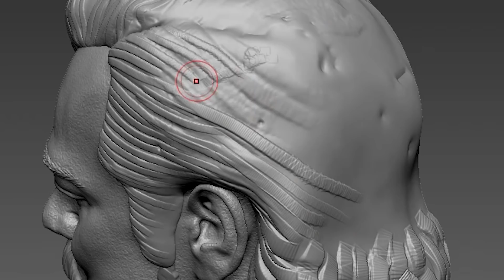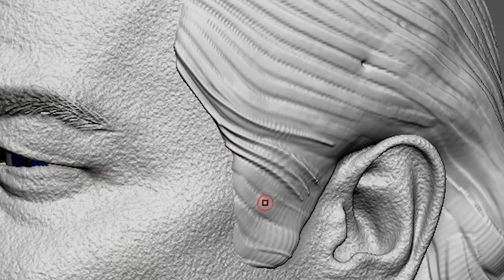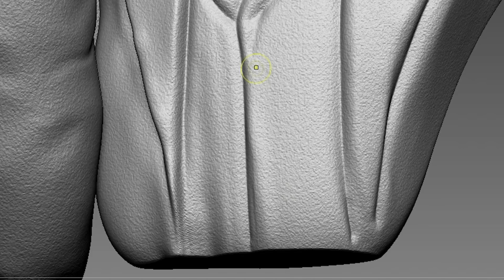Making LEONARDO DICAPRIO LAUGHING MEME SCENE DJANGO UNCHAINED Sculpture Timelapse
3D modeling and 3d printing for figure making.

3D modeling - Zbrush
Paint- Enamel paint
3D printer - Phrozen sonic mighty 4k and Phrozen sonic mini